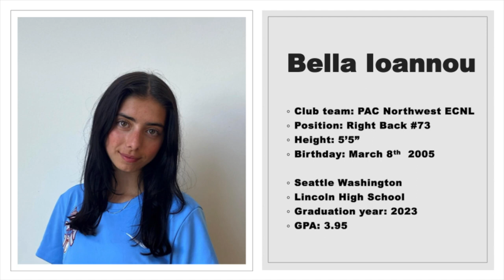Bella Ioannou Class of 2023 Soccer Highlight Video